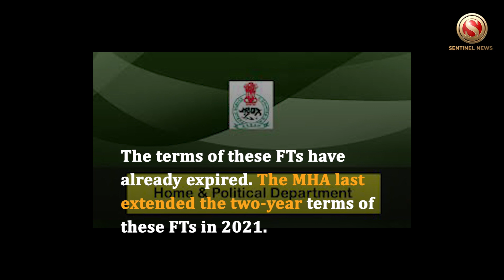Dispur writes to Centre for extension Foreigners Tribunals terms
The State Government has moved the MHA (Ministry of Home Affairs) for the extension of the term of the 64 Additional Foreigners Tribunals (FTs). The terms of these FTs have already expired. The MHA last extended the two-year terms of these FTs in 2021. The state has two types of FTs: 36 permanent and 64 additional.
For the speedy disposal of FT cases, the Gauhati High Court issued a directive for the formation of 64 additional FTs in the state. Complying with the directive of the High Court, the MHA allowed the Home and Political Department of the Assam Government to form 64 additional FTs for a two-year term in 2015. Since then, the terms of the additional FTs have needed an extension every two years.

In its letter to the HMA, the State government justified the need for the additional FTs that have pending cases to dispose of. The letter has also requested that the MHA extend the terms of the members of the additional FTs.

The state has over 1 lakh pending cases in the 100 FTs (permanent and additional). The State Government bears the initial expenditure on FTs and gets the amount reimbursed by the MHA later.